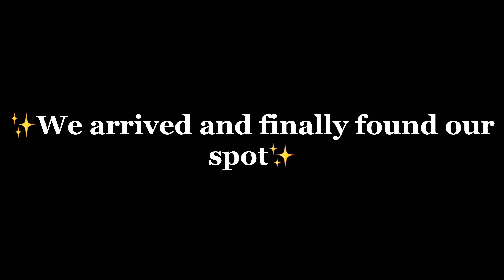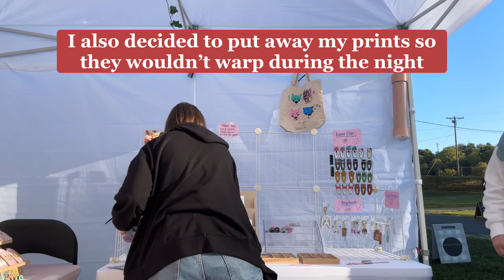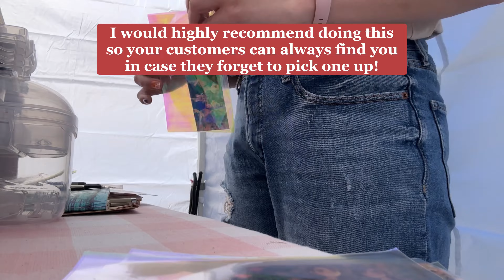✨Lancaster, Ohio!✨CRAFT MARKET VLOG🍄 2 day Vintage and Made Market🍄🌿JadeBrookeCreates🌿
Today I’ll be taking you along to an art fair/craft market in Lancaster, Ohio! You can find this market by looking up vintage and made market! Enjoy:)

We are a small business that loves making things from resin accessories to artwork!!